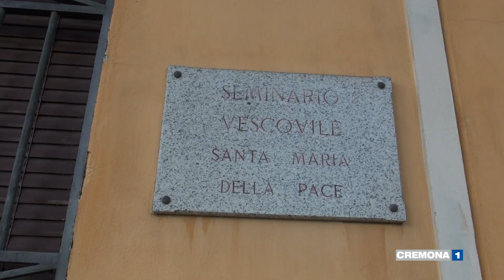“VolontariAmoCremona”, la rassegna di SiamoNoi dedicata al volontariato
Pomeriggio dedicato al volontariato sociale con la rassegna “VolontariAmoCremona” organizzata da SiamoNoi Odv, che nel salone del Seminario ha portato diverse testimonianze assegnando anche una borsa di studio. Servizio di Federica Priori.